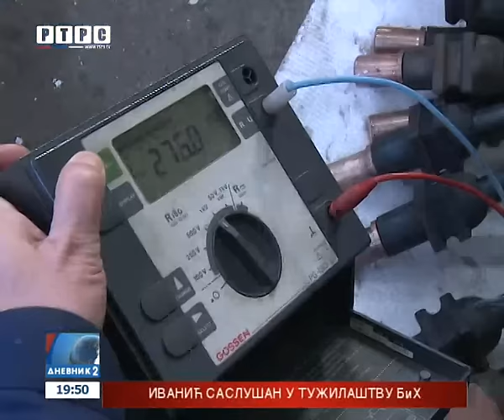Rast industrijske proizvodnje i zapošljavanja u Srpskoj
Republika Srpska bilježi najbolji rezultat u industriji i izvozu, u posljednjih pet godina. Ostvaren je i najbolji bilans spoljno-trgovinske razmjene.